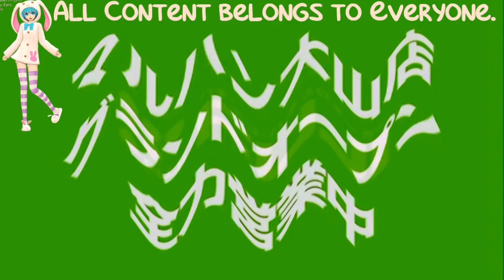(REQUESTED) Japanese Commercial Logos Volume 2 Part 3 In Crying Squared